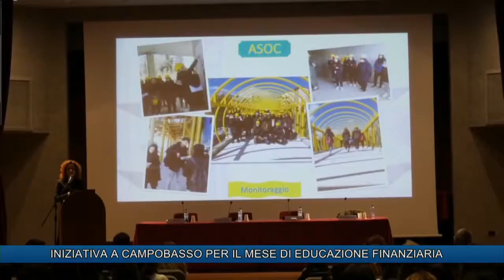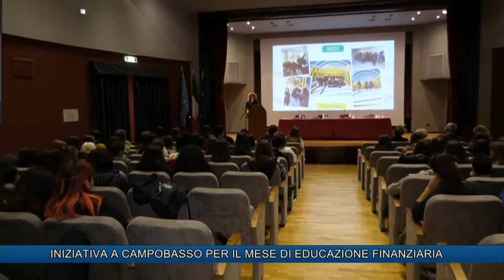INIZIATIVA A CAMPOBASSO PER IL MESE DI EDUCAZIONE FINANZIARIA